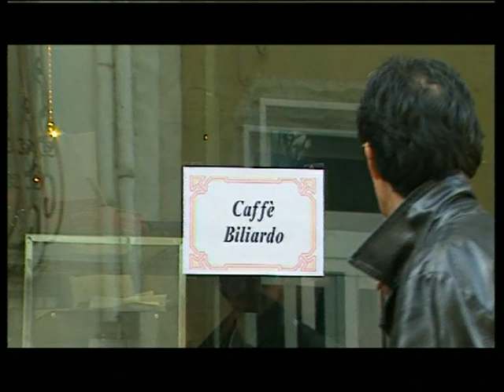Al bar... - Umberto Sardella -